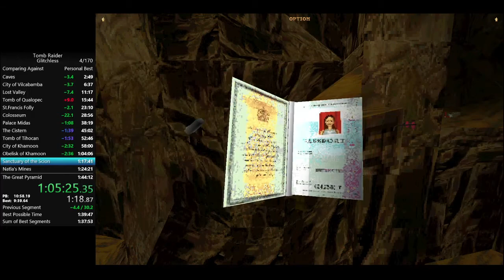Tomb Raider I - Glitchless Any% Speedrun - 1:39:35